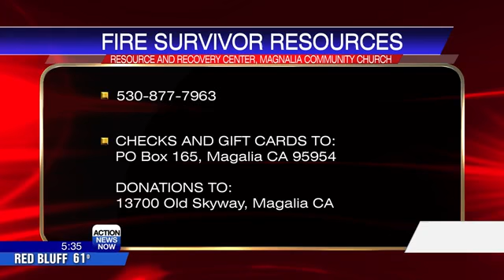Magalia Community Church's Resource & Recovery Center open to all wildfire survivors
More resources are now available for people who have been pushed out of their homes by the recent wildfires.